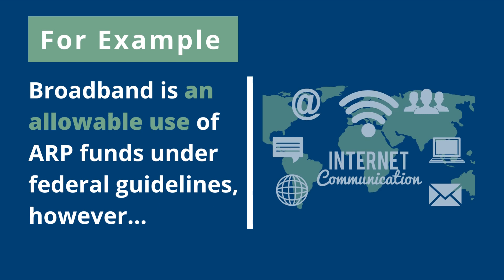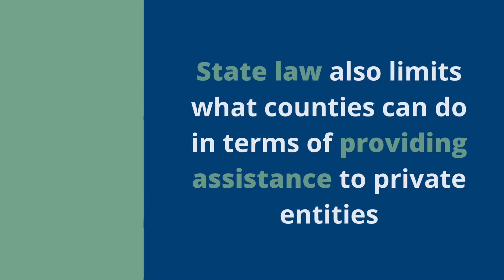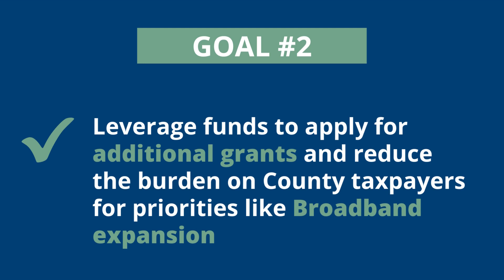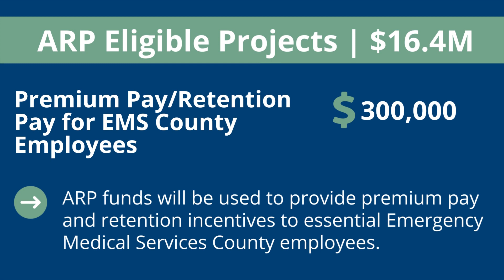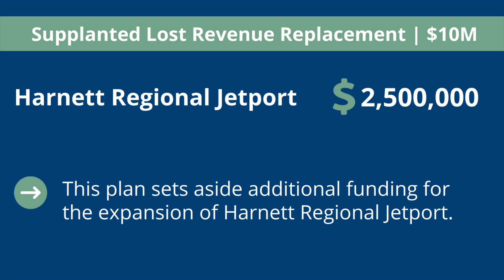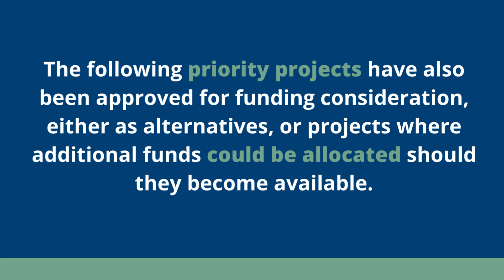Harnett County ARP Approved Funding Plan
County Commissioners approved the recommended ARP Funding Plan for Harnett County's American Rescue Plan Act allocation of $26,411,744 at the April 4 regular meeting. The approved funding plan reflects the Board's discussion from the March 29, 2022, work session, during which the Board determined which items included in the Draft Funding Plan they wished to authorize staff to move forward with.